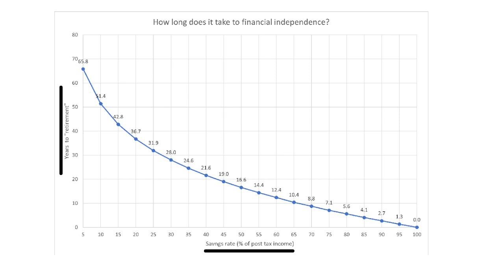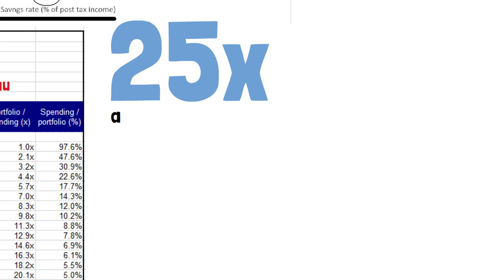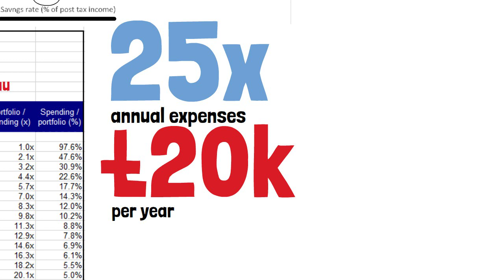The Math Behind Financial Independence / Early Retirement (Mind-blowing)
A lot of people tend to become obsessed with investment returns and optimising for that extra half a percentage point here and there, however, the main driver of achieving financial independence is actually down to your savings rate.

Saving is often seen as a defensive move, but saving is the foundation of your financial security. It’s time for more people to get excited by savings! In this video I cover the main three assumptions behind the Financial Independence Retire Early (FIRE) movement:

1) The relationship between savings rate and time to FI
2) The 4% Rule
3) The 25X Rule

The idea for this video was inspired by Barney Whiter at The Escape Artist… Check his excellent blog out